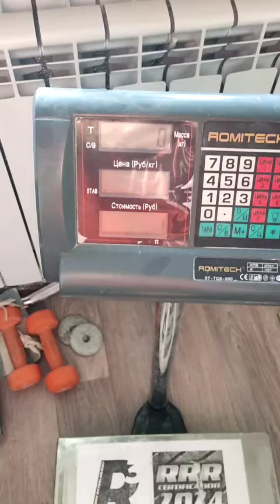Evgeny Nikitin (RUS) "FATMAN LIFT" 23 KG (RH) BW85,5